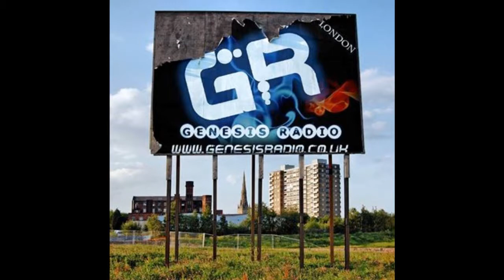082 - Classic Genesis Radio Talk Show With Minsta Rebel - 12th February 1999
Minsta Rebel with his True Light Show. Here to point us in the right direction for our children's sake alone, re-instilling the culture. Part recording 12th February 1999.